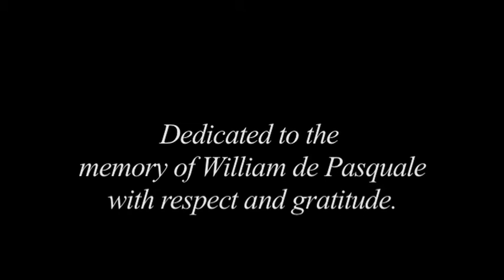Eugene Ysaye Violin Sonata No. 4; Jason DePue, Violin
This live studio recording was done in honor and memory of violin teacher and mentor William de Pasquale (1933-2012). His musicianship, teaching, and sense of humor, all had an undeniable signature. He was always supportive and direct; he also had a solution for anything having to do with playing the violin, musical or otherwise. As humorous as he was, he could also deliver sobering formality on the turn of a dime.

One of his famous quotes about the violin and practicing was, “The violin….she is a selfish mistress….”, meaning, no matter how hard one tries, learning the violin is not only something that takes insurmountable amounts of time to develop and maintain, it also takes a lifetime to actually master-and then some.

I had the opportunity to study a lot of repertoire with Mr. de Pasquale during our more than ten years of working together, this Ysaye Sonata is one of many examples. Tho his level of expectation was very high, he never made one feel as tho their efforts were futile. He is best known for having been one of the principle concertmasters of the Philadelphia Orchestra to which he was a member of for more than 40 years. It was easy for both of us to relate on many levels as we both grew up among families of musicians….all of whom being extremely successful in their own right.

He never accepted a penny for lessons; I’m truly grateful to have had the opportunity to know him. It is my hope that this studio recording resonates some sense of tradition and elements that reflect his positive influence on me as a violinist and musician.

He was a great teacher and mentor and will never be forgotten.

-Jason DePue

Notes about this recording:

Jason DePue, violin

Sonata No. 4 in e by Eugene Ysaye (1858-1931)

I:    Allemande, (Lento maestoso)
II:   Sarabande, (Quasi lento)
III:  Finale, (Presto ma non troppo)

Recording produced at MorningStar Studios, March 29th, 2015

Jason DePue, Executive Producer
Alex DePue, Assistant Producer
Glenn Barratt, Engineer
Video produced by MelodyVision,  Rodney Whittenberg, Director

Violin: Charles Francois Gand of France, (ca. 1825)
     (from Fred Oster Violins/Vintage Instruments of Philadelphia)
Bow: Ole Kanestrom, U.S., (ca. 2005)

Tech Specs:

Recorded at 24bit/96k samples per second, using a mix of three microphones (Neumann 149, Royer 122, and a Coles 4038). Mixed on an analog Euphonix console using Apogee converters with Tube Tech and Empirical Labs compression to a DSD recorder. Mastered on an analog Neve console using Manley, Avalon and Weiss compression with TC Electronics brick wall limiter.